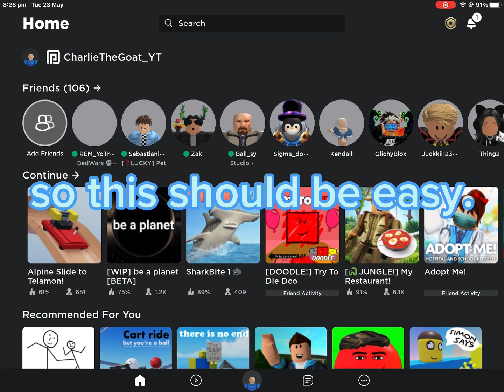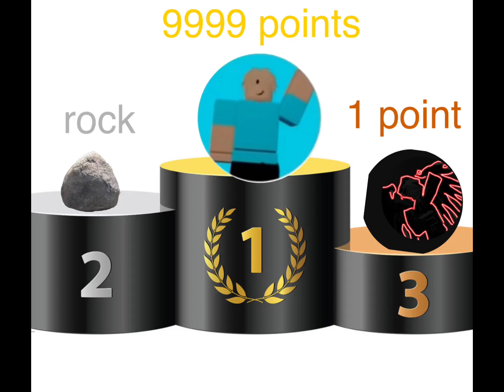remaking @GIichyblox s shorts!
today i remake @GIichyblox s shorts!